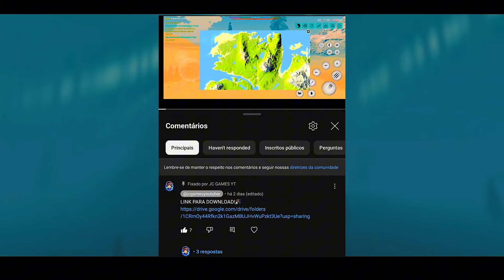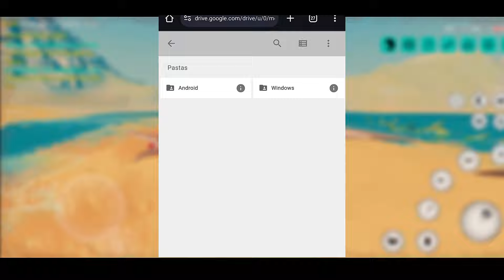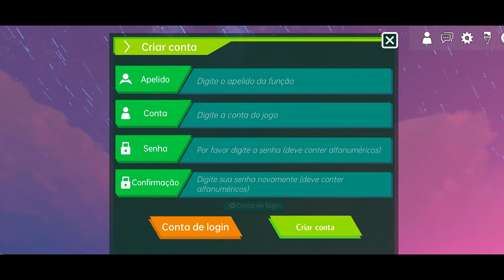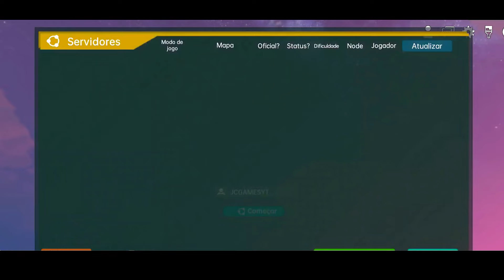COMO BAIXAR E CRIAR CONTA 😍 | MESOZOIC DAWN